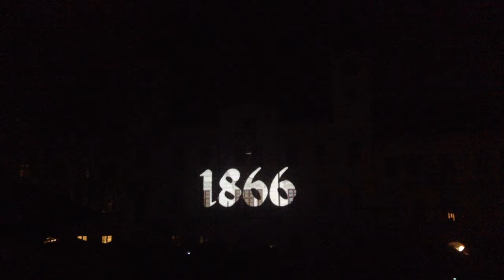Videomapping k 150 let výročí prusko-rakouské války na Chlumu u Hradce Králové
Přesně před 150 lety se u Hradce Králové střetlo více než 430 tisíc vojáků během bitvy při prusko-rakouské válce. Šlo o největší bitvu na českém území v celé jeho historii. Na bojišti zůstalo 3. července 1866 více než 16 tisíc mrtvých a raněných. Výročí válečné události si Hradec připomínal po celý rok, na velkolepé ztvárnění bitvy pomocí videomappingu si můžete připomenout na videu.